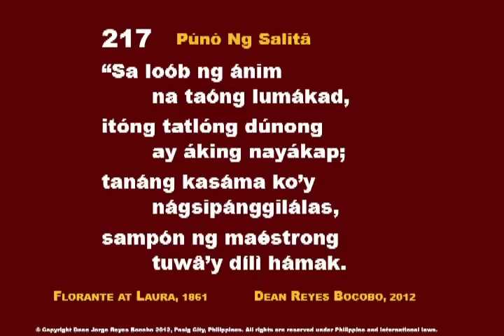CC PunoNgSalita 217